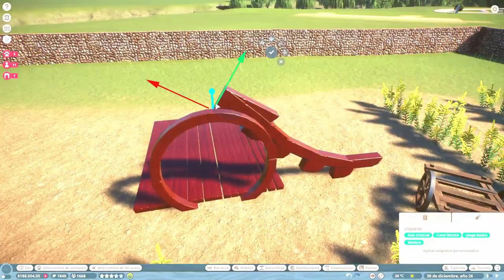LA COMARCA!! 🌻REFORMO TODO EL ZOO AL ESTILO HOBBIT! 🦓🐗🦘🐨🦩🦚🐌👩‍🌾🧙‍♂️🧝‍♀️PLANET ZOO GAMEPLAY GEMAKI #12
HOLA AMORES!! Hoy os traigo la gran reforma de nuestro zoo, AL ESTILO HOBBIT!!  0:29 VEIS LA REFORMA A CÁMARA RÁPIDA -  8:35 OS EXPLICO CÓMO LO HE REDISTRIBUIDO - 18:18 LO VEIS TODO EN MÓDO PELÍCULA/DOCUMENTAL - 23:00 FOTOS
Aún quedan muchas cosas por terminar, como la entrada, el hábitat de los leones y lémures, quitar aún estructuras antiguas, etc. Pero ya eso lo haremos en siguientes videos! :D

LA COMARCA!! REFORMO TODO EL ZOO AL ESTILO HOBBIT! PLANET ZOO GEMAKI | GAMEPLAY